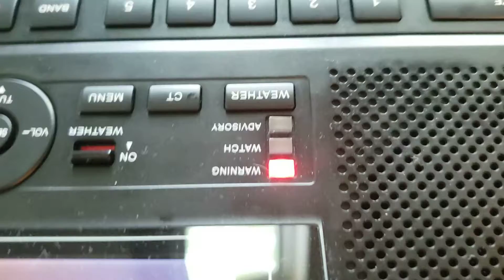Update to Illusion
Siren Pack The solutions are none but the problems are plenty